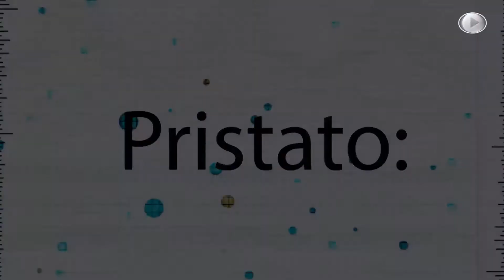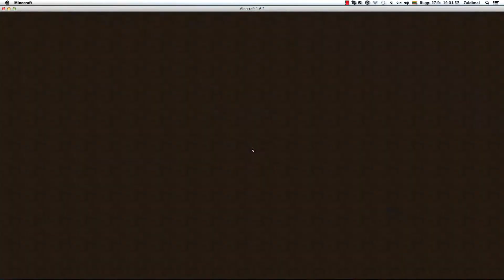Island Sprint Parkour made by Unspeakable gaming. :)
Radau šiokį tokį map'ą tad nusprendžiau nufilmuoti :)